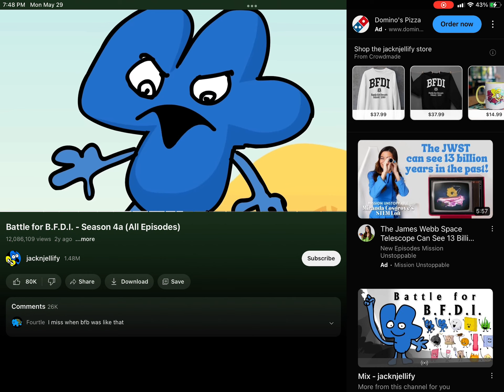but what is this thing